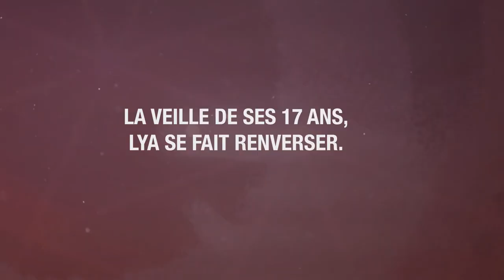Dans les yeux de Lya, tome 1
Alors que Lya s'apprête à fêter ses 17 ans, elle est renversée par un chauffard qui la laisse pour morte sur le bord de la route. Elle perd l'usage de ses jambes et un bout de son innocence. Quatre années plus tard, elle se fait engager par un prestigieux cabinet d'avocats dans le but de traquer le coupable...

Carbone, la scénariste de La boîte à musique, et Justine Cunha, dont c'est la toute première BD, signent ici un brillant polar pré-ados ! Véritable page-turner, cette bande dessinée saura plaire aux 10-15 ans.